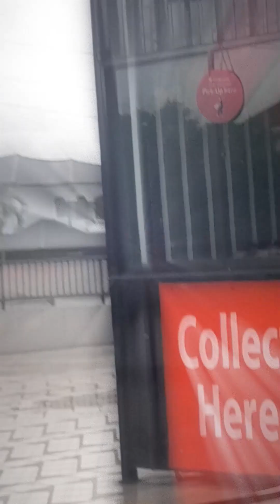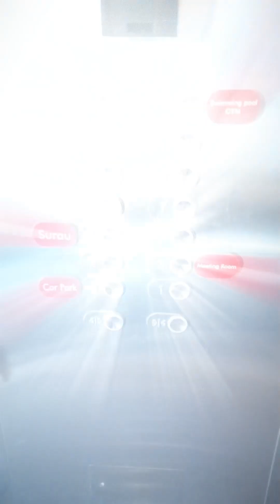03.12.2023 Trip To miricity sarawak and Overnight at thestirlingsuited krokop.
My channel is simple, Sometimes senseless, funny, sometimes serious, and always shareable, with lots of both possible & impossible informations.
As a New You Tuber and Video Editor,
My contents might be little-more of copy-pasted compiled products and of such. But meant for sharing in purpose and not all.
With your kind permission, allow me to share.
Credit to :
All Loyalty Free Sound Track and all media etc.

Sharing Hobbies
Aerial Videography
Walk-about
What's New Around
A Place to Visit
Where to Go